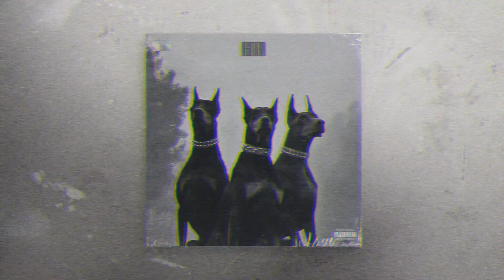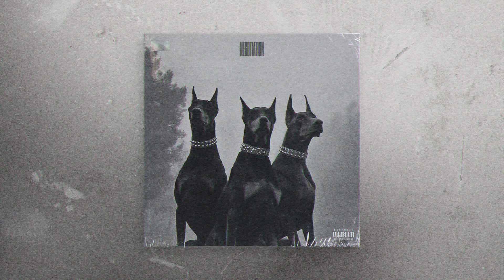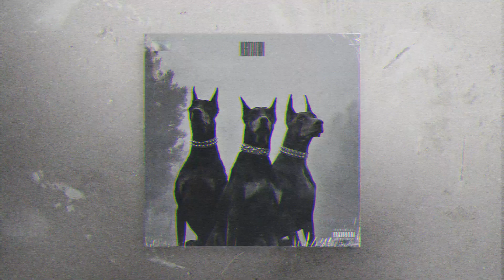[FREE] DARK FREDDIE GIBBS TYPE BEAT ~ "NEGOTIATION"